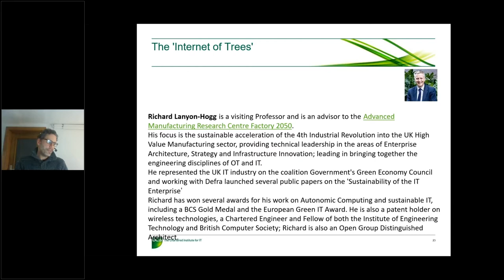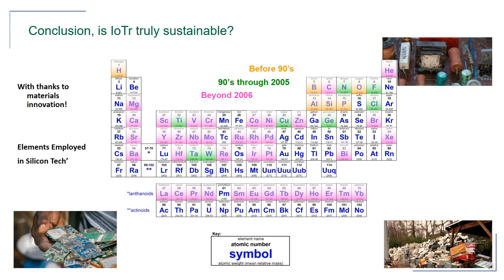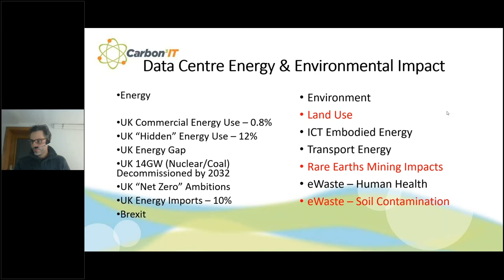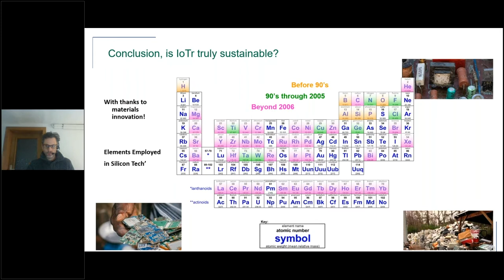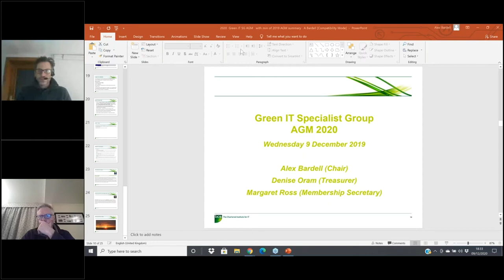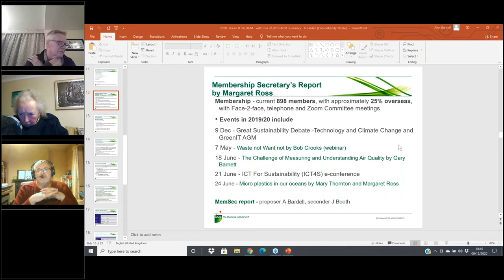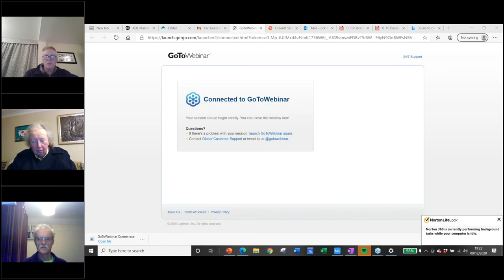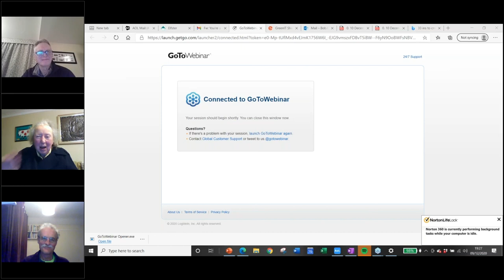Green IT shouldn’t cost the Earth! | Green IT specialist group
Richard will discuss The 'Internet of Trees' and lead us on a personal journey as to the challenges of utilizing the Internet of Things, to monitor and assist in the managing of woodlands.

John will consider how much space and soil is needed for the new large data centres – is this a good use of agricultural land and the reduced amount of land to be lost with the raising sea levels.

Richard Lanyon-HoggRichard Lanyon-Hogg is a visiting Professor and is an advisor to the Advanced Manufacturing Research Centre Factory 2050.

His focus is the sustainable acceleration of the 4th Industrial Revolution into the UK High Value Manufacturing sector, providing technical leadership in the areas of Enterprise Architecture, Strategy and Infrastructure Innovation; leading in bringing together the engineering disciplines of OT and IT.

He represented the UK IT industry on the coalition Government's Green Economy Council and working with Defra launched several public papers on the ‘Sustainability of the IT Enterprise’

Richard has won several awards for his work on Autonomic Computing and sustainable IT, including a BCS Gold Medal and the European Green IT Award. He is also a patent holder on wireless technologies, a Chartered Engineer and Fellow of both the Institute of Engineering Technology and British Computer Society; Richard is also an Open Group Distinguished Architect.

In 2013 Richard was listed by TimeWise in the London Financial Times as being one of the top 50 most powerful part time executives across the UK.

John BoothJohn Booth, MD of Carbon 3IT. John owns and runs Carbon3IT Ltd, a sustainable IT consultancy, which provides IT energy auditing software and physical smart metering solutions. It also provides Sustainable IT consultancy. I have recently completed a BSc in Technology with Environment and Development with the Open University. John has been in the industry since 1981 when he started his apprenticeship with BT, he have bid and project management experience, is a certified PRINCE 2 practitioner, holds the ISEB / BCS Foundation Certificate in Green IT & the EU Code of Conduct for Data Centres.

Our events are for adults aged 16 years and over.